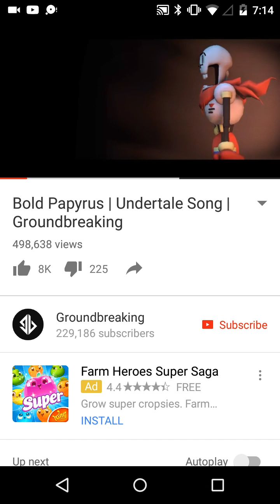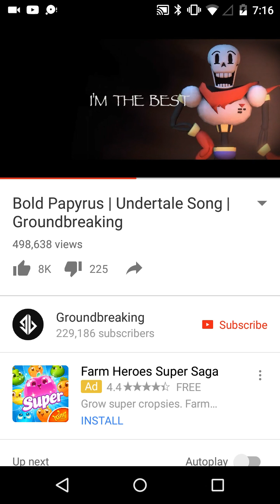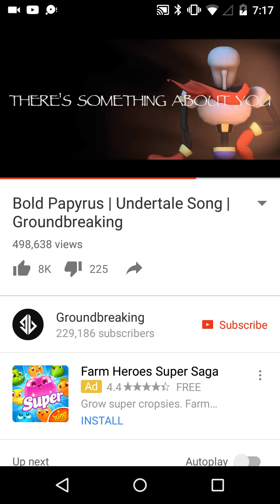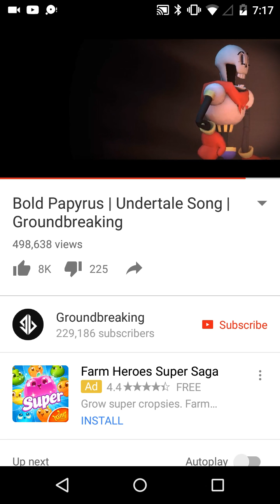Dalton reaction to bold papyrus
Cool to my friend papyrus